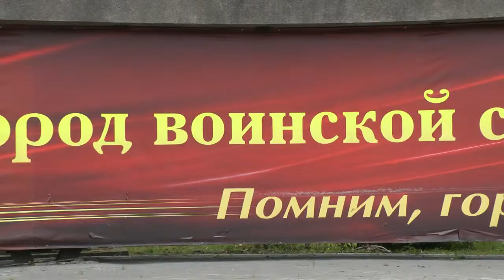Архангельск исполняет Любовь Черемисина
Концерт в санатории Беломорье